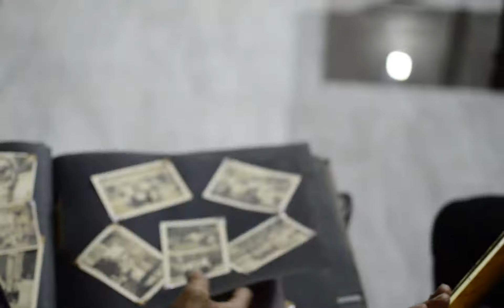Child (Anak) Cover By CottaTwins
Here is another one of our favorite songs originally a Tagalog song, titled "Anak" By Freddie Aguilar.
This Family production hopes to bring a smile to your face.

Hope you enjoy this version!

Sung By Edwin & Edgar Cotta
Backup Vocals: Keane & Jeanne Cotta
Guitar: Edgar Cotta
Cello: Mark Cotta
Clarinet: Eneide Cotta
Director: Querozito De Souza
Produced By Keane Cotta